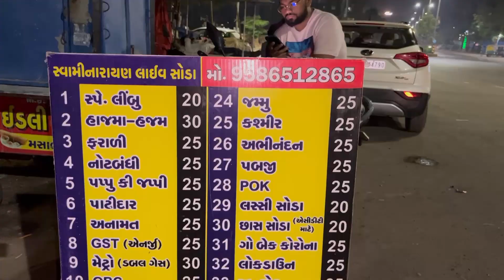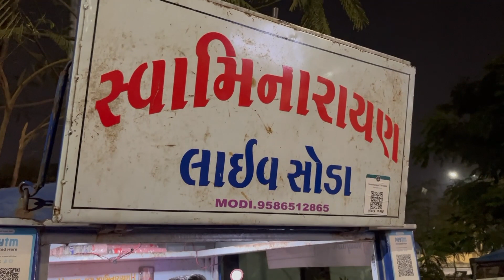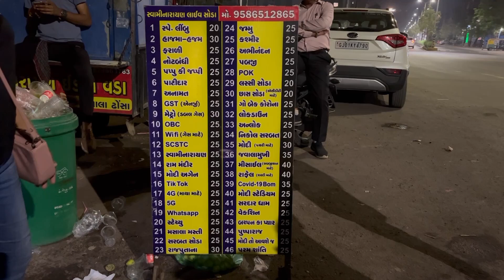નાની હોસ્પિટલ જે કરે છે ફક્ત Rs 30 માં કોઇ પણ રોગ નો ઈલાજ અને મગજના તાર ખુલી ગયા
soda sumner burafgola coldrink friends! Today I have come to a very small but big place. People call it A SMALL CLINIC OR DISPENSARY. Yes, you got me right from the thumbnail, it is none but a soda outlet where the vender guarantees to make you feel relieved from different ailments of your body through his more than 50 types of verities SODAs and that too within 30 rupees. May god bless this vendor! What say?